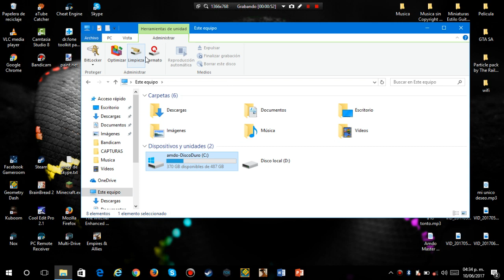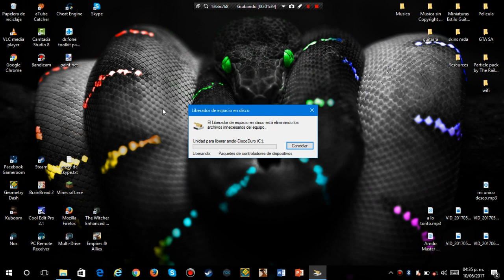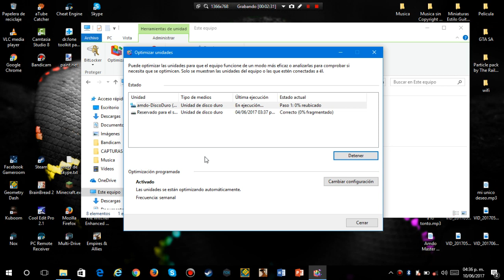¿Como desfragmentar y limpiar un disco duro sin programas externos? - amdo master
algo sencillo, pero esta útil, es algo básico, pero suerte ojala les funcione